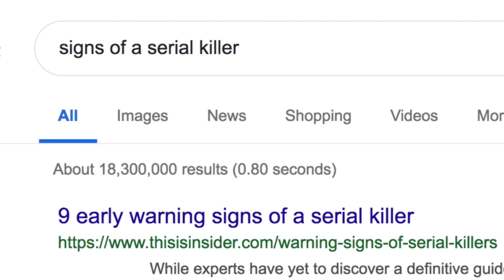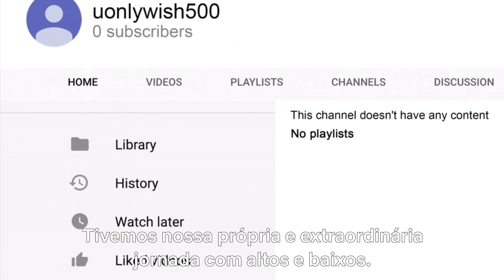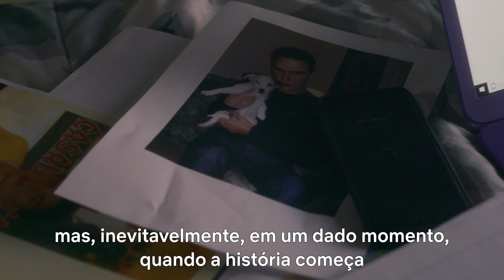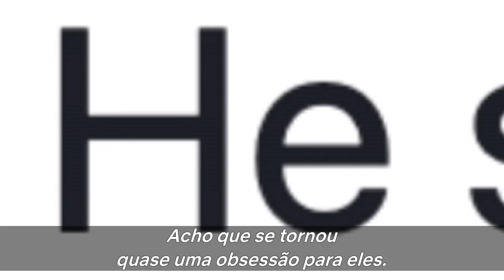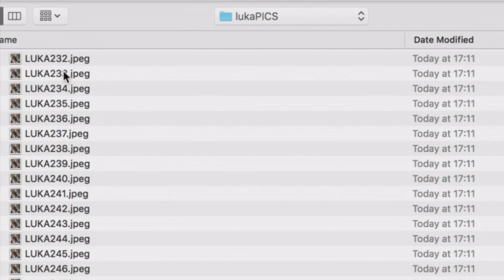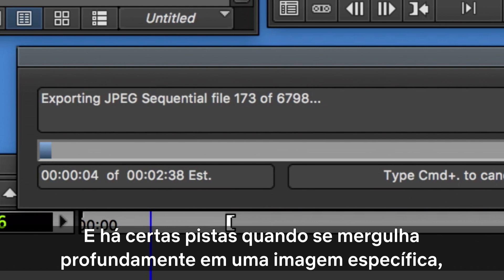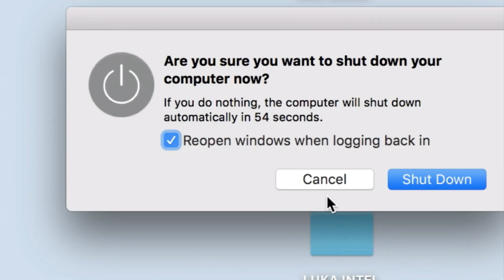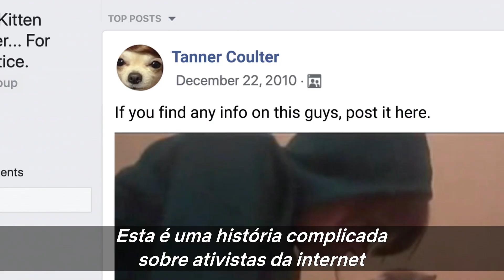Por que Mark Lewis fez Don't F**k With Cats: Uma Caçada Online? | Netflix Brasil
Quando um homem misterioso publica um vídeo em que mata dois gatinhos, usuários de internet do mundo todo entram em ação para tentar encontrar o culpado. Sentindo-se encorajado pela atenção recebida, o matador passa a postar vídeos cada vez mais perturbadores, até que comete homicídio. Dos produtores de O Impostor e Silk Road, Don't F**k With Cats: Uma Caçada Online, já disponível, só na Netflix.

Assista Don't F**k with Cats: Uma Caçada Online, Só Na Netflix

Os vídeos terríveis de um criminoso levam um grupo de pessoas a iniciar uma caçada arriscada com destino a um submundo sombrio.